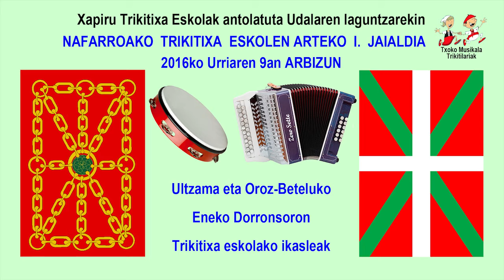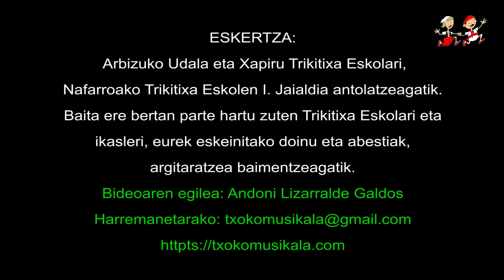1610090201 Ultzama eta Beteluko Eneko Dorronsoron Trikitixa Eskolako Ikasleak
2016ko Urriaren 9an Arbizun ospatu zen NAFARROAKO TRIKITIXA ESKOLEN ARTEKO 1º Jaialdia.

Bertan parte hartu zuten ondorengo Nafarroako Trikitixa Eskolak:
Arbizuko Xapiru
Olaztiko Loitzune
Zizur
Berriozar
Lekunberri
Etxalarko Trikitixa Eskola
Lesakako Trikitixa Eskola

Bideoan: Ultzam eta Orotz-Betelun Eneko Dorronsorororn  Trikitixa Eskolako Ikasleak.